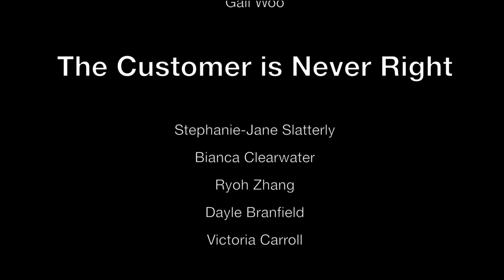139 220 Verbatim Theatre Projects 2015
Students enrolled in the paper 139.220 Applied Theatre at Massey University in Auckland, were tasked with identifying and researching a topic, identifying potential respondents, and constructing a series of interview questions. They were required to conduct and transcribe interviews, and then edit the interview materials into a script that they presented in performance. The resulting Verbatim Theatre group performances were staged in the Massey University Theatre Lab at the Albany Campus on the final workshop of semester on Thursday 15th of October 2015.

Verbatim Theatre is a specialised form of theatrical production and performance belonging to the larger tradition of documentary theatre.
Verbatim theatre is predicated on the taping and subsequent transcription of interviews and the reproduction onstage of interview material in exactly the same words that respondents originally used.

Paper Coordinators: Dr. Rand Hazou and Stuart Hoar
Video and Editing: Toni Love
Featuring highlights from the following student projects:

‘Out of Joint’
Josiah Harrold
Sian Solomon
Ben Stutter
Lee Weir

‘Dancing With Depression'
Cynthia Lam
Samuel Sherriff
Jiaqi Wang
Sue Wilson
Gail Woo

‘The Customer is Never Right’
Stephanie-Jane Slatterly
Bianca Clearwater
Ryoh Zhang
Dayle Branfield
Victoria Carroll